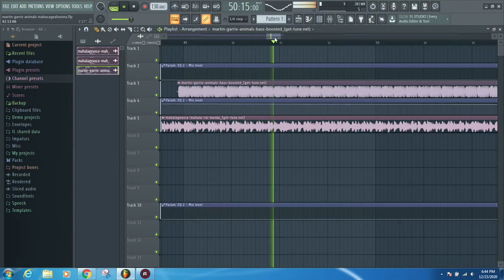Martin Garrix Ft. Mahala Rai Banda - Animals | Balkan Remix 2020